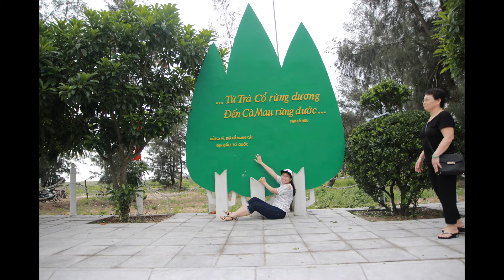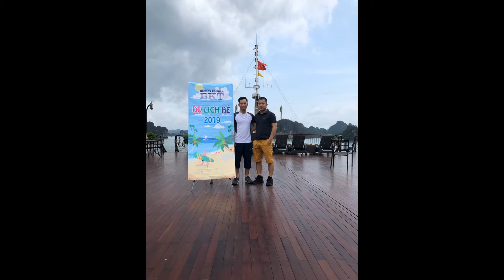BKT Travel History